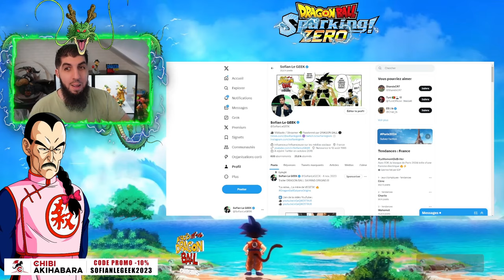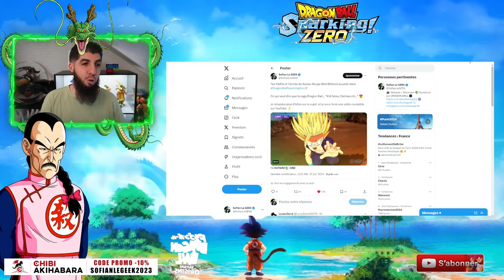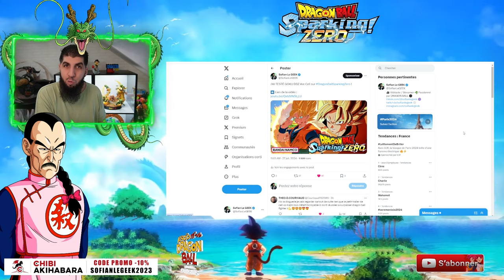TAO PAI PAI dans DRAGON BALL SPARKING ZÉRO ?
TAO PAI PAI dans le jeu dragonball sparkingzero par le directeur marketing !